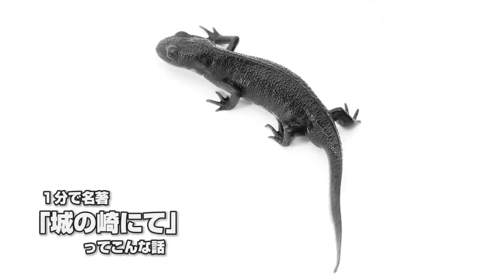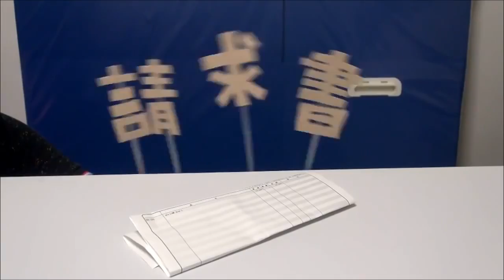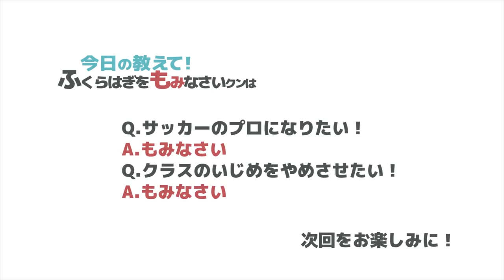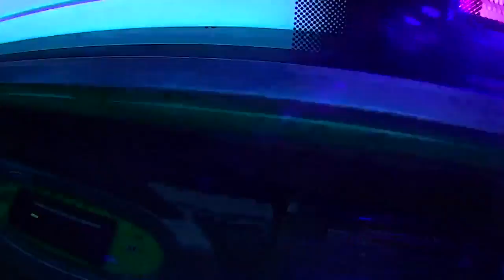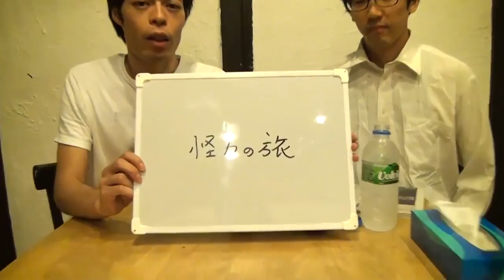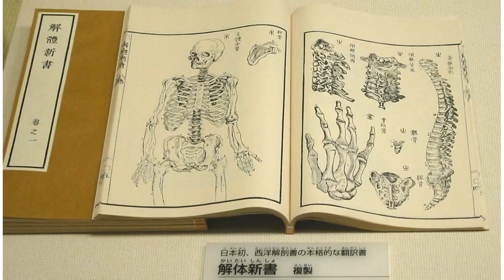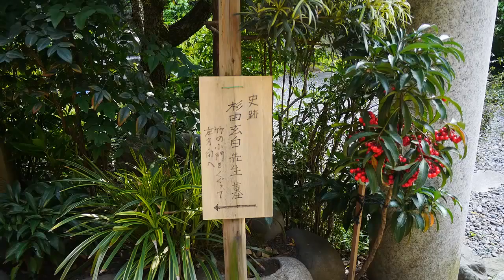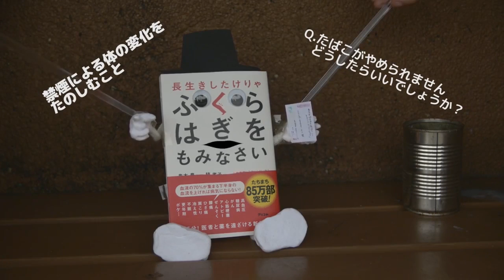プープーテレビ総集編(2014/8/16)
帰省してましてお休みバージョンです。四世代が出てきます